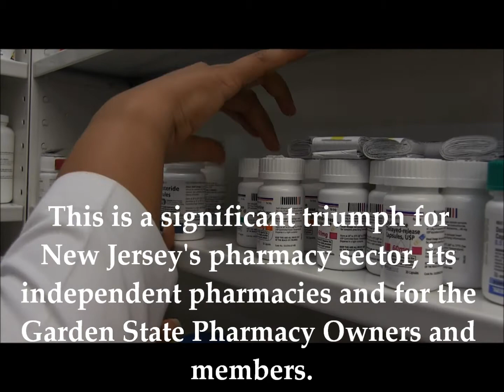Garden State Pharmacy Owners Statement on New MAC Pricing and Medication Synchronization Laws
It's been a long road -- and quite a struggle -- but we at GSPO are delighted to note that on January 11, Governor Christie signed both the PBM MAC pricing (S-2301 / A-3522) and medication synchronization (S-3111 / A-3331) bills into law. This is a significant triumph for New Jersey's pharmacy sector, its independent pharmacies, and for the Garden State Pharmacy Owners organization and its members.

In essence, these two bills will make it easier for independent pharmacy owners to practice in the Garden State, by creating a more level playing field through elimination of unneeded structural impediments. Specifically, the PBM MAC Transparency law brings PBM MAC pricing under a mandate for government regulation for the very first time. The provisions of the new law provide for increased transparency regarding generic drug pricing, and a mechanism for pharmacies to challenge unfair decisions rendered by PBMs. The medication synchronization law allows patients to receive their medications on one day of the month, in order to promote adherence.  This will help reduce medication costs statewide, while also positively impacting patient outcomes.

This is truly major legislation, and we're proud of the leading role GSPO -- supported by its public affairs and public relations partners -- played in helping both become law. For several years now, we've worked closely with state legislators, and healthcare organizations providing expert information and pushing for laws to help patients and enable independent pharmacies to thrive. Regarding the PBM MAC Transparency law, we focused on coalition efforts as one aspect, working closely with the New Jersey Pharmacists Association, the Independent Pharmacy Alliance, NJRxPAC, and the Indo-American Pharmaceutical Society to ensure that everyone spoke with one voice.

Congratulations to everyone who played a role in making this day possible ... but let's keep in mind that a great deal remains to be accomplished by New Jersey's independent pharmacy sector. We'll continue facing threats from multiple directions, and will need to redouble our efforts to overcome these and maintain our positive momentum. This is a challenge GSPO eagerly embraces -- and we trust we can count on your support.